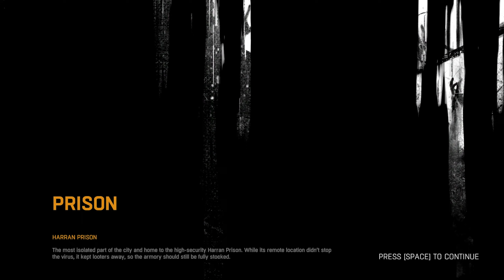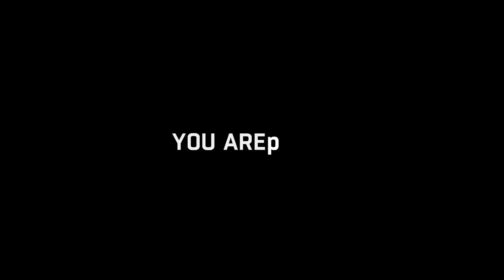DYING LIGHT | PC GAMEPLAY | HARRAN PRISON PART 1 | MAX GRAPHICS PART 6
Dying Light is a 2015 survival horror video game developed by Techland and published by Warner Bros. Interactive Entertainment. The game's story follows an undercover agent named Kyle Crane who is sent to infiltrate a quarantine zone in a Middle-eastern city called Harran.

ALSO WATCH:..

MY PC COFIG

THERMALTEK TOUGHRAM DDR4 3200 MHz.. 2 x 8 GB

Zotac Gaming Geforce 3090 Trinity

dying light 2 gameplay,
dying light 2 review,
gameroom dying light 2 trailer,